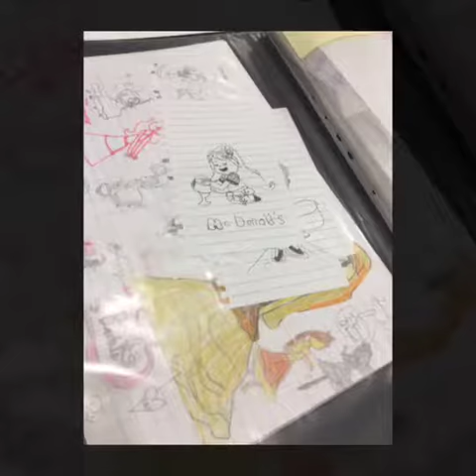ArtJamila ~ an amazing talented Malaysian Autism artist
From a blog article entitled "Kembara Kraft Selangor 2017"